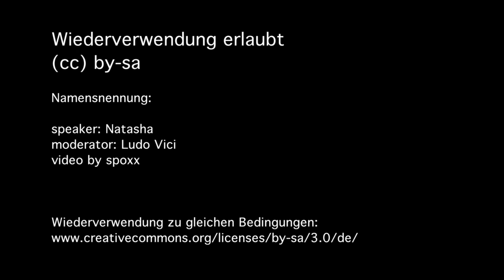"Das letzte Bisschen an Demokratie (ESM)" - ECHTE DEMOKRATIE JETZT. München 15.Oktober 2011 - 20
speaker: Natasha

video by Jesaja R.